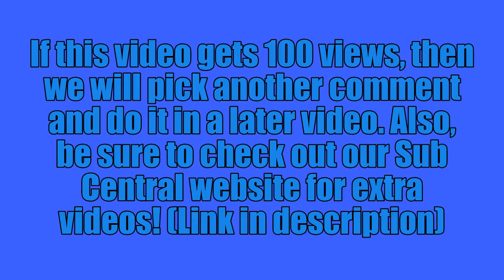2 Subs Follow Up - Bunny Hop Over Kyler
We're stoked about this video and that the last video worked!